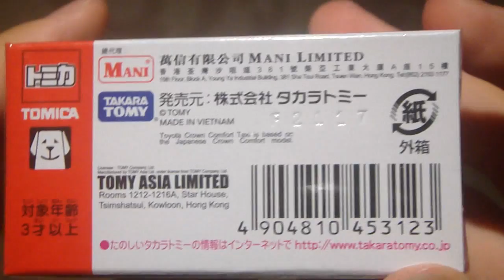TOMICA 香港的士(綠) TOYOTACROWN COMFORT TAXI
トヨタ クラウン コンフォート タクシー
SCALE 1/63